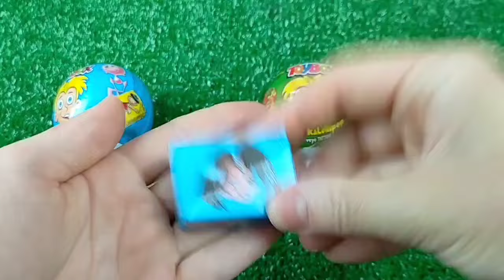7 Rainbow Satisfying Video | DIY How To Make Lollipop Candy Paw Patrol Fruits Cutting ASMR